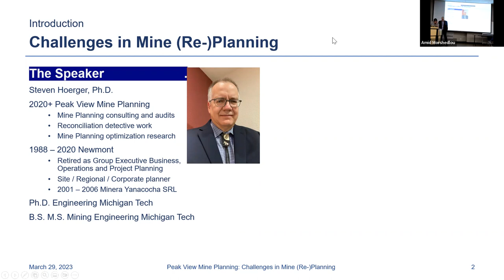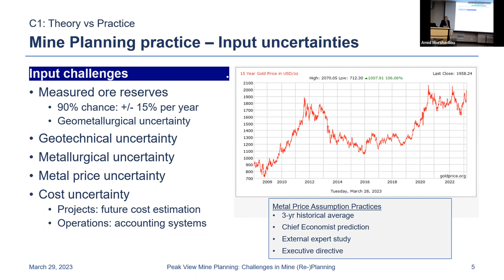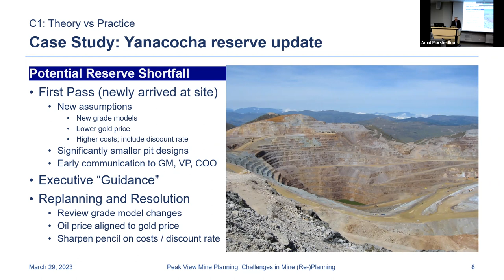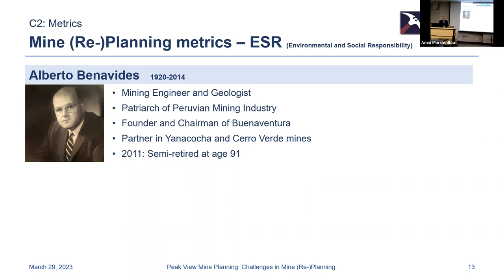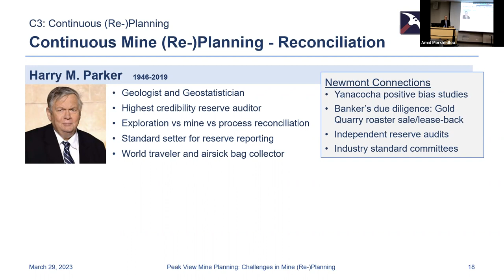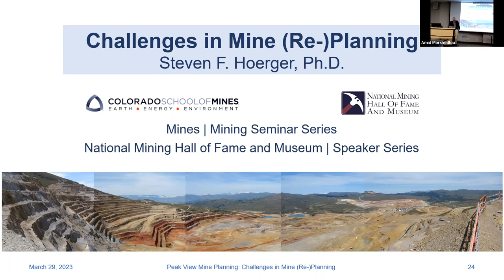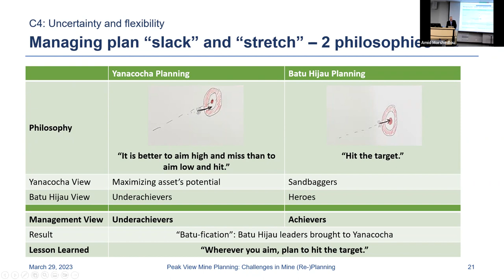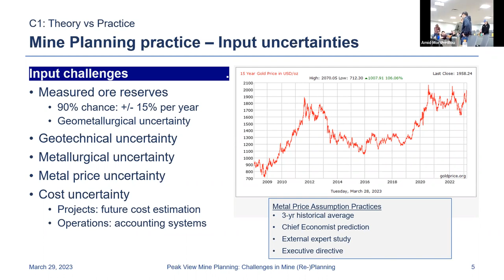Challenges in Mine (Re-)Planning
Mine plans guide safe, efficient, profitable extraction of mineral resources. Mine engineers are taught methods to create an optimum mine plan which will maximize the value created over the life of the mine. In theory, the resulting mine plan should provide stable instructions to guide mining and processing operations. In practice, mine engineers are frequently re-planning to respond to changing conditions and changing management directions. In class, students are given a complete set of assumptions and asked to create a mine plan and report results. In practice, engineers will only be given a partial set of assumptions which may or may not be correct, and management may already have an idea of what results are acceptable. Too often, an engineer will proudly present a mine plan only to be told by management, “not good enough, try again.” Steve will share examples of mines that needed re-planning due to differences between planned and actual results or between planned results and management expectations. Mine planning processes will be discussed that can create more realistic mine plans and increase management acceptance. The talk will also highlight some mine planning lessons learned from industry leaders, including several inductees to the National Mining Hall of Fame.

Steven Hoerger, Ph.D., has been owner and Principal of Peak View Mine Planning since retiring in 2020 as Group Executive, Operations and Project Planning for Newmont Corporation. In 31 years with Newmont, the common theme of Steve’s positions in finance, operations management, mine engineering, geostatistics and mining software development has been to provide more accurate and more valuable mine plans. He holds B.S. and M.S. degrees in mining engineering, and a Ph.D. in engineering, all from Michigan Technological University. He also serves as a director of the National Mining Hall of Fame and Museum in Leadville, Colorado, whose mission is to “convey the story of mining and its people to highlight the industry’s contributions and importance to our world and the future”. At many mines and boardrooms, Steve has given and received the feedback of “not good enough, try again” and identified solutions to create improved plans